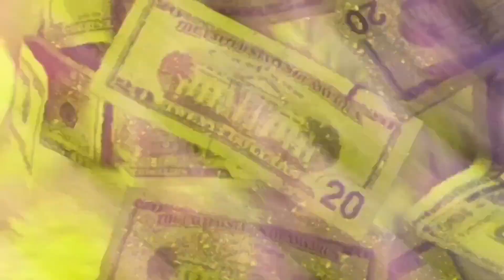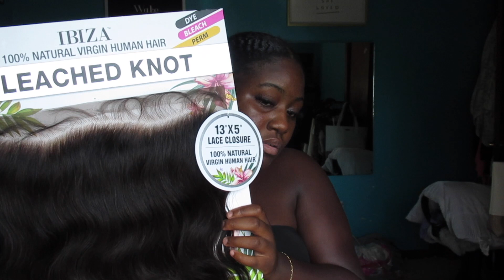Dying my Black wig blonde with highlighted strips!!!! || Beginners Friendly!!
HEY GUYSSS, thank you so much for tuning in! Please watch this video in 720p or 1080p to enjoy this video in the best quality as possible!!

YALL, YOUR GOOD SIS HAD NO POWER :(, so that was a huge factor of why I missed two uploads. but I’m so excited to be a campus Ambassador for Shein!!!